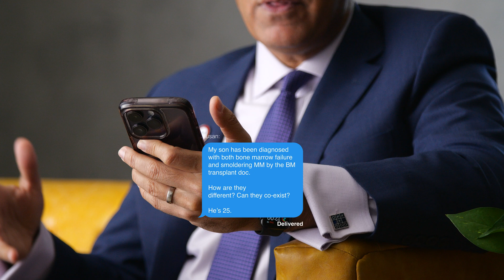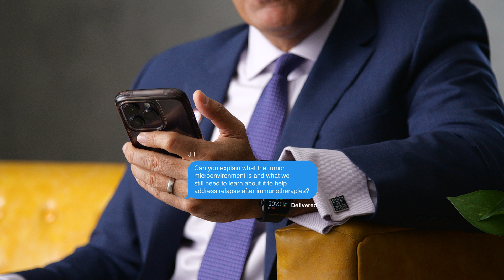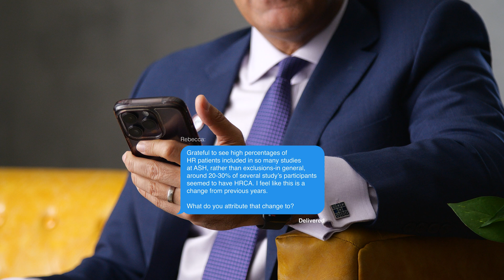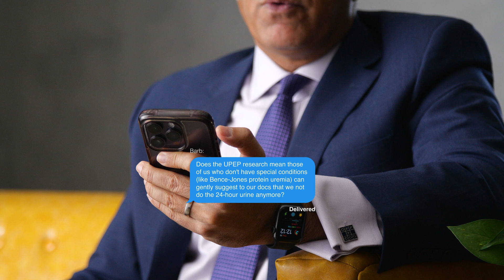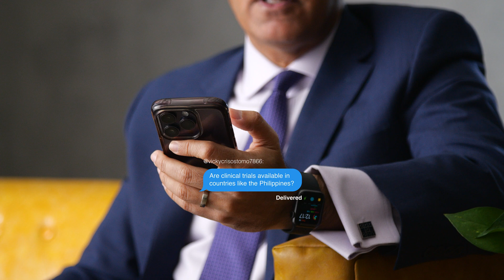Smoldering Myeloma, Bone Marrow Failure & T-Cell Therapy – Dr. Joe Answers Your Myeloma Questions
IMF Chief Medical Officer Dr. Joseph Mikhael answers your questions about myeloma, covering key topics like smoldering myeloma and bone marrow failure, CAR T-cell therapy eligibility, amyloidosis and kidney failure, and more. In this video, Dr. Joe explains complex myeloma concepts in an easy-to-understand way, providing valuable insights for patients and care partners.

Whether you're navigating treatment decisions or seeking clarity on high-risk myeloma, this video offers expert guidance to help you stay informed and empowered. Have more questions? Use AskTheIMF or visit myeloma.org for trusted myeloma resources.

Questions Answered in This Video:
0:00 - Introduction
0:38 - How does amyloidosis affect the kidneys, and can dialysis patients take Kyprolis® (carfilzomib)?
2:03 - Can smoldering myeloma and bone marrow failure coexist?
3:10 - What are the treatment options for patients allergic to dexamethasone?
4:01 - If TECVAYLI® (teclistamab-cqyv) is used earlier in treatment, does it impact future CAR T-cell therapy?
5:26 - What is the tumor microenvironment, and how does it affect myeloma relapse?
7:24 - Why are more high-risk myeloma patients included in clinical trials now?
8:29 - What percentage of M protein indicates cancer, and when should patients be concerned?
10:14 - Can Darzalex alone be used for maintenance therapy?
11:19 - Are there patients who don’t have enough T-cells for CAR T-cell therapy?
12:34 - Does UPEP research mean some myeloma patients no longer have to do 24-hour urine samples?
13:32 - Are clinical trials available in countries like the Philippines?

Find a clinical trial near you with our SparkCures clinical trial finder

Category
Nonprofits & Activism
License